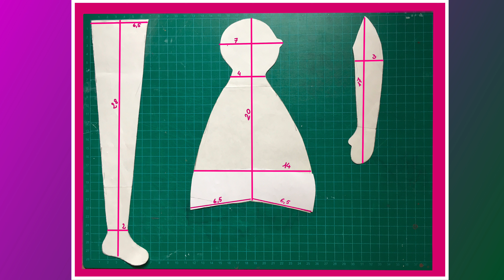Bambola Stile Tilda. Tutorial Bambola in stoffa. (Video 1 di 2)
Bambola in stoffa stile Tilda. Come fare una bambola in stoffa. Creazione artigianale del corpo di bambola in stoffa. Bambola OOAK.